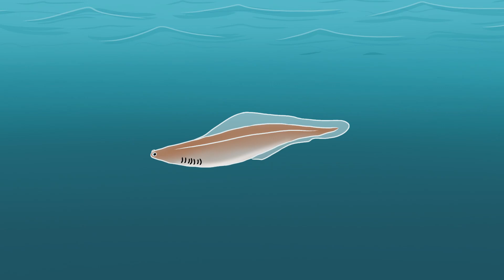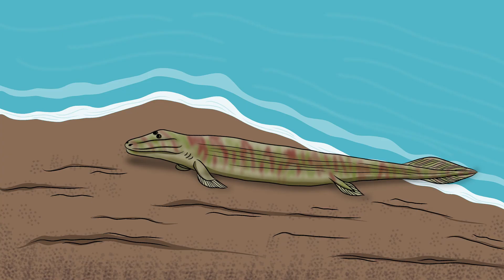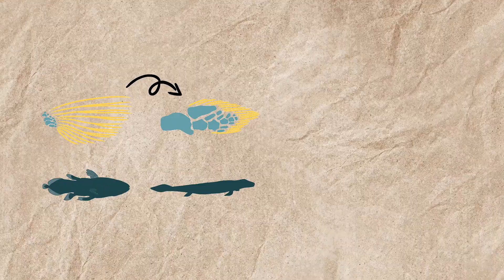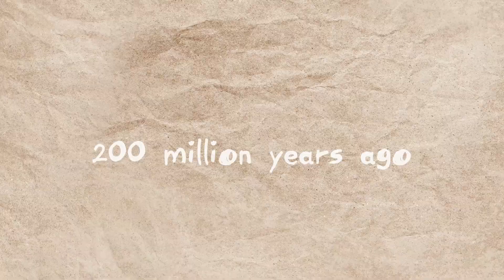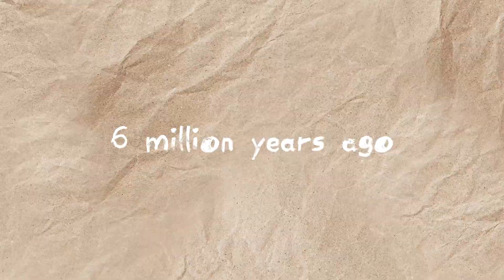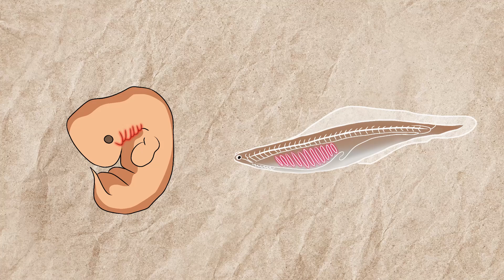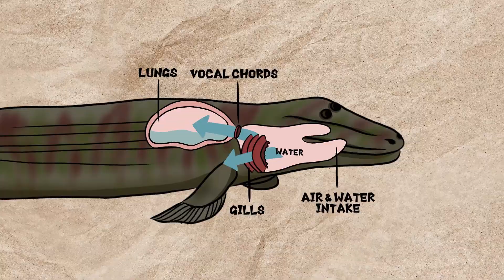Did Humans Really Evolve from Fish? (The Evolutionary Journey of Homo Sapiens) | Animated Science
In this video, we’ll dive into the origins of life in the oceans and uncover the critical role fish played in the rise of land animals. We’ll trace the fascinating evolutionary journey that led to the first creatures stepping onto land, and meet Tiktaalik, the “fish” with legs, a creature that bridged the gap between aquatic and land life. Learn how the lobe-finned fish paved the way for land-dwelling vertebrates and how evolution slowly transformed fins into limbs and gills into lungs, forever changing life on Earth.

As we delve into genetic evidence and quirky anatomical clues found in humans, you’ll see how our deep connection to fish is still reflected in our bodies today. From the structure of our limbs to even the hiccups we experience, every part of us tells the story of our watery past.

Join us on this animated adventure through time, where we reveal the extraordinary leap from fish to humans, and show how this ancient transformation still shapes who we are today.

Timestamp:
0:00 Did Humans Evolve from Fish
0:56 First life in the Oceans
1:51 The first fish and their importance to evolution of land animals
3:19 How Tiktaalik Bridged the Gap Between Fish and Land Animals?
4:31 How did evolution allow fish to transition to land?
6:39 Genetic and physical evidence of humans evolving from fish